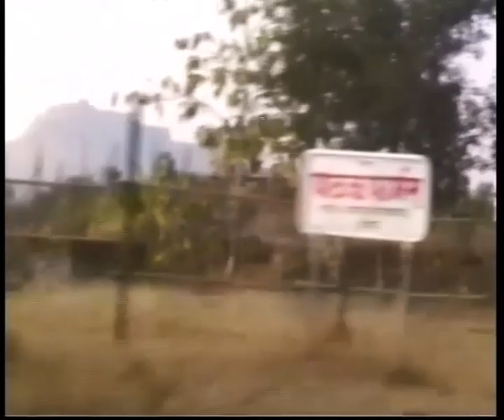from Khuldabad to Aurangabad on pick up. ritorno ad Aurangabad. 3 gennaio 2006 vintage. My India 445